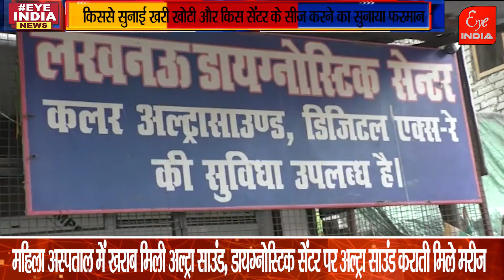किससे सुनाई खरी खोटी और किस सेंटर के सीज करने का सुनाया फरमान